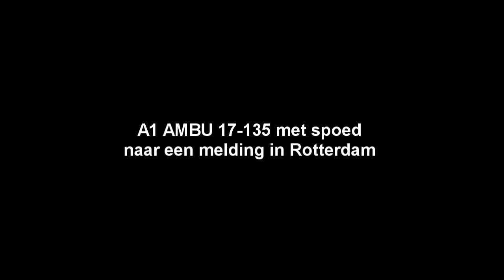A1 AMBU 17-135 met spoed naar een melding in Rotterdam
Ambulance 17-135 met spoed naar een melding over de Blaak in Rotterdam.